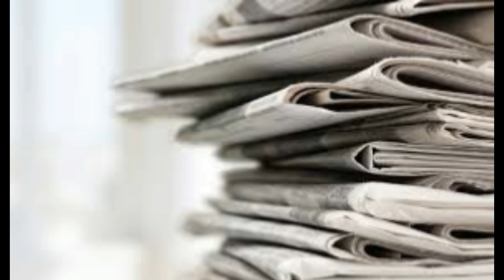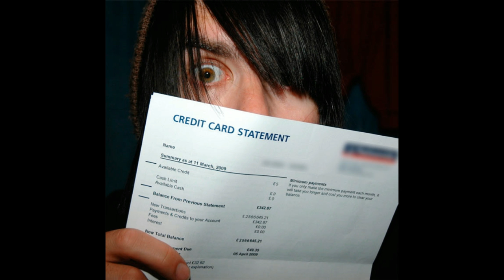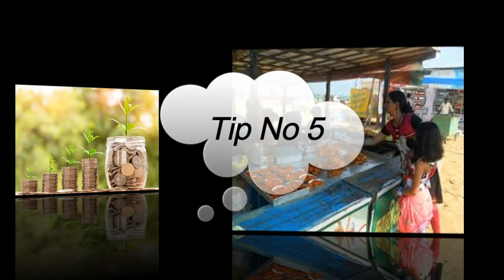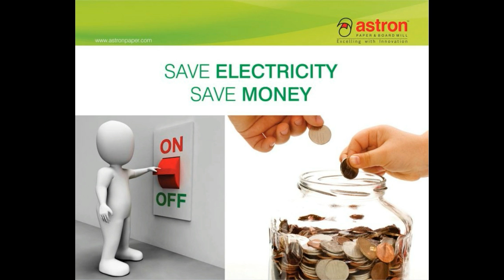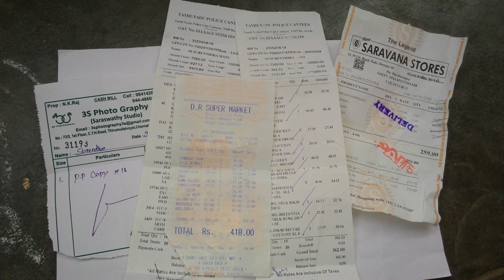இப்படி செய்தால் செலவுகளை கட்டுப்படுத்தலாம் எளிய வழி | How to Reduce monthly expenses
Hi friend

 intha video pudichi eruntha like pannuga, share pannuga, doubt iruntha command pannuga

Middle class family 15k to 20k budget planning ?